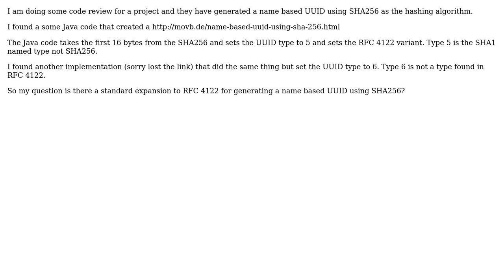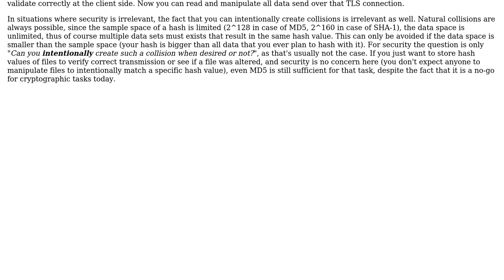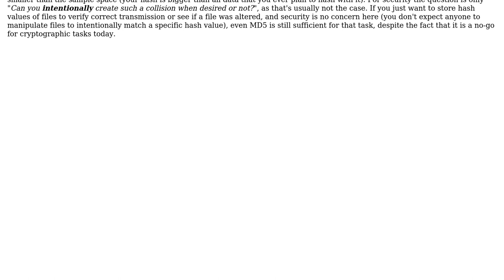Any standard expansions to RFC 4122 for generating a name based UUID using SHA256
Software Engineering: Any standard expansions to RFC 4122 for generating a name based UUID using SHA256

With thanks & praise to God, and with thanks to the many people who have made this project possible! You are responsible for your own actions.